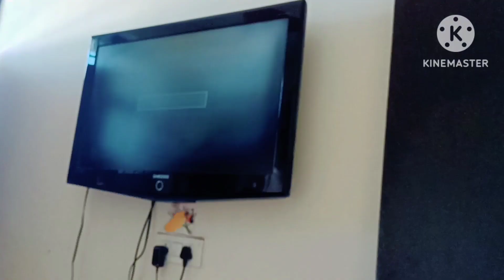💖दिल के किसी कोने में एक छोटा सा सपना था🥰आज पूरा हो गया